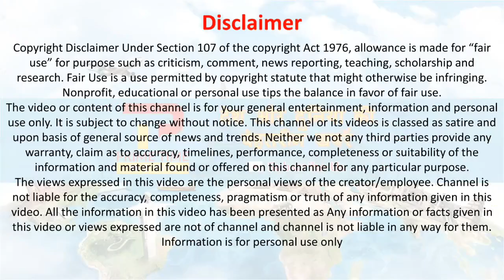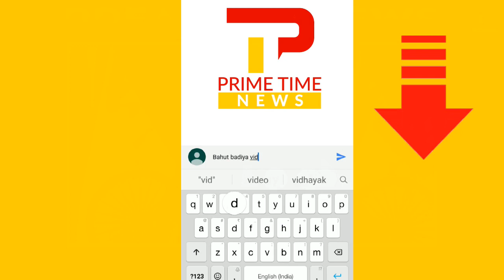Union Budget 2020: Pm Modi ने बजट पेश होने के बाद कहा ऐसा